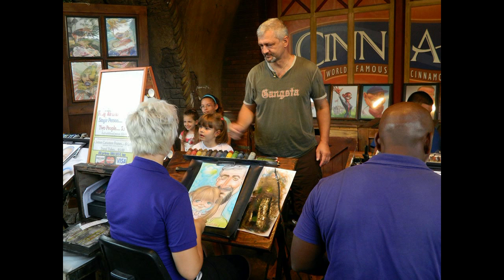Painting cartoons in the Universal Studios Orlando